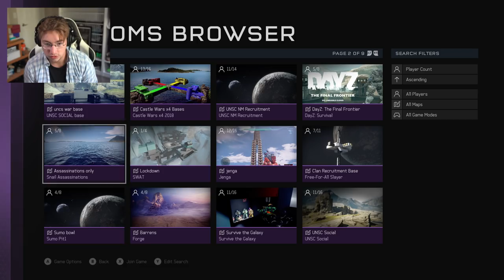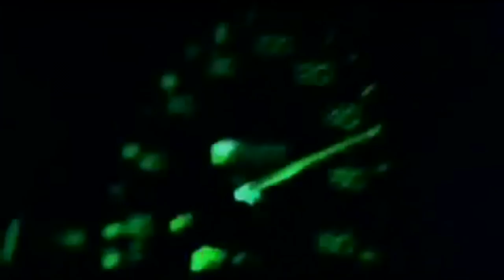Halo 5 - Surviving The Galaxy! // Customs Hopping #9 (ft. UberNick)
TODAY I'm back playing Halo 5 with my pal UberNick with another episode of Halo 5 Customs hopping! The series where me and a friend hop our way through the Halo 5 custom game browser in search of funny and entertaining gameplay experiences. Hop you enjoy!

Vlog setup:
Sony A7iii
Sony GM 16-35mm f/2.8 (Vario Tessar 16-35 mm F/4.0 is a great less expensive alternative)
Joby Gorillapod( The biggest one)